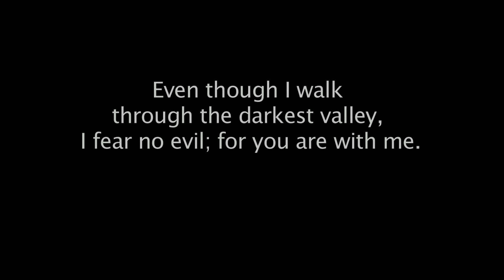Weekly Word: Hitting the Accelerator, July 29, 2020